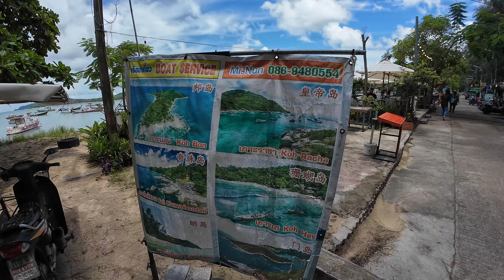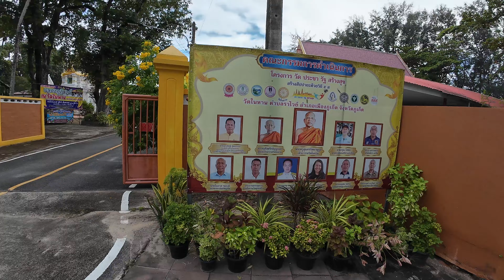Exploring an ABANDONED Thai Fishing Village!